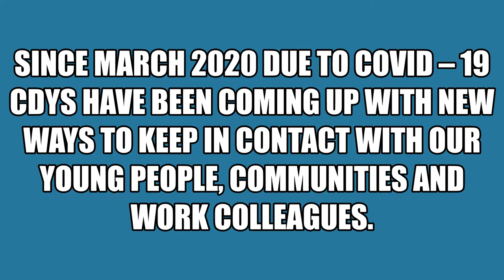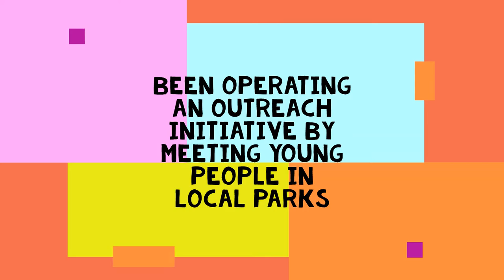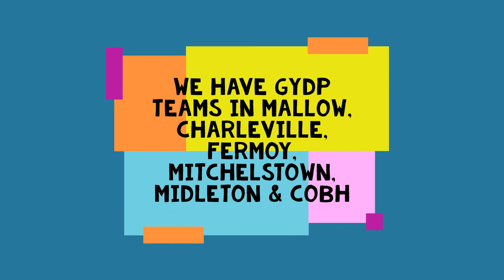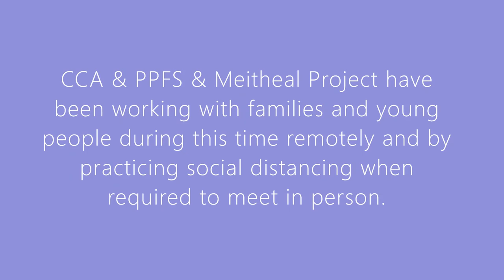Cloyne Diocesan Youth Services Covid-19 Response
We are based in Mallow, Midleton, Macroom, Mitchelstown, Fermoy & Cobh.  We have many projects that are run from these locations, some of which include SPY Projects, Low Cost Counselling & other Therapeutic Services, Garda Youth Diversion Projects, Community Drugs Based Initiatives, Detached Youth Work, Youth Clubs, LTI's, CCA & PPFS & Meitheal Project & Community Development & Art's Project.  If you would like to find out more about the Supports and Services we offer please go Over the past number of months we have had to adapt and come up with new ways to keep in contact with our young people and Communities.  This video is a snapshot of what we've been doing since Covid-19 and Social Distancing was introduced.  We hope you enjoy our video!